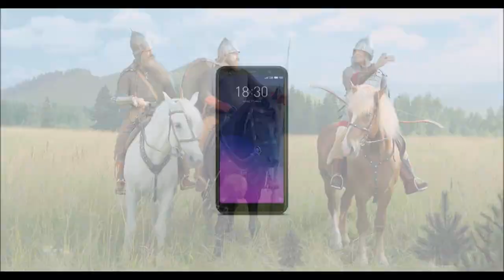Реклама Три Богатыря (Сладков Денис)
Три богатыря